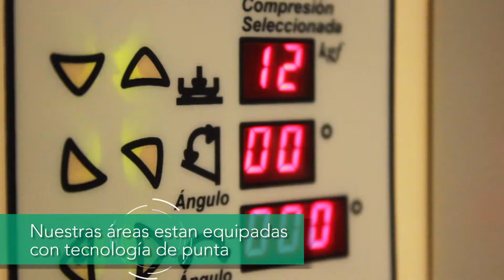Spot para el Hospital Air